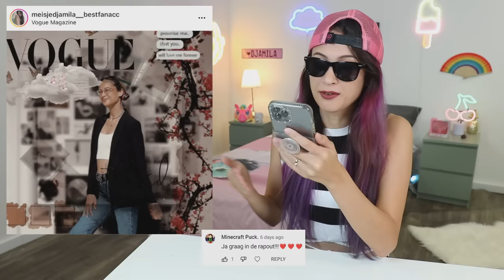GOEDE STIFTEN VS STOMME STIFTEN DISNEY TEKEN CHALLENGE met ANIQUE! || Fan Friday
We gaan weer TEKENEN maar onder mega giga tijdsdruk! Echt niet normaal snel moeten we disney figuren maken, maar alsof dat niet genoeg is, heeft een van ons ook HELE STOMME kleuren!
Wie gaat de challenge winnen?